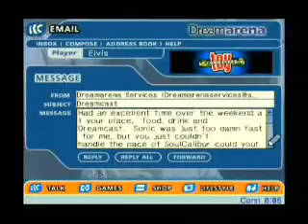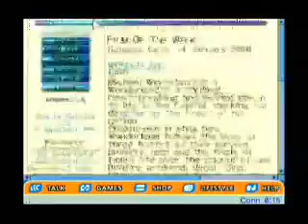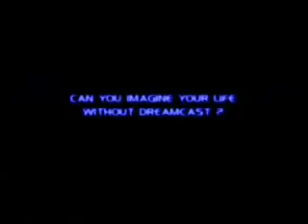"DREAM-OGRAFÍA" DREAMCAST PROMO (EXCISTENZ FILM)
Este vídeo de promoción fue presentado en la película de DVD llamada "Excistenz", y es una versión adaptada del vídeo promocional llamado "Dreamography" ("Dreamografía", un juego de palabras muy bien traidas, en inglés) con diferentes temas musicales de juegos no-3rdparty. Se puede llegar a ver una tempranera beta del Jet Set Radio.

© Alv Gar Mar